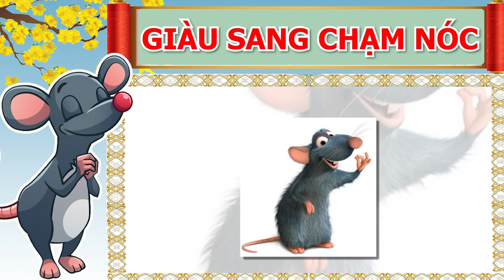SỐ TRỜI ĐÃ ĐỊNH 4 Con Giáp Không Thoát Khỏi KIẾP GIÀU SANG, Trúng Số Độc Đắc, Cuối Năm 2021 CỰC GIÀU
01. Linh phù giải hạn
02. Hồ lô hóa giải Ngũ Hoàng
03. Mai Hoa Phú Quý
04. Gương bát quái tinh cầu
05. Kim bài thái tuế 2023
06. Vòng tam hợp Dần Ngọ Tuất
07. Vòng tam hợp Thân Tý Thìn
08. Vòng tam hợp Hợi Mão Mùi
09. Vòng Tam Hợp Tỵ Dậu Sửu
10. Bát bảo tâm kinh
11. Minh Quang pháp bảo cầu
12. Minh Quang pháp bảo lục giác
13. Tỳ Hưu Lộc Tài (Đồng)
14. Tỳ Hưu Khai Vận ( Bạch Ngọc)
15. Bách Niên Tụ Tài ( tụ tài lộc)
16. Song long ngọc ấn ( ấn thăng quan)
17. Kim bài ngũ Lộ Thần Tài
18. Hồ lô bình an ( treo xe)
19. Móc khóa văn xương
20. Ống bút văn xương gỗ đào
21. Bút văn xương gỗ đào
22. Bút văn xương gỗ đào nhỏ
23. Hoa mai kim tiền ( mạ vàng )
24. Các vật phẩm phong thủy khác SỐ TRỜI ĐÃ ĐỊNH 4 Con Giáp Không Thoát Khỏi KIẾP GIÀU SANG, Trúng Số Độc Đắc, Cuối Năm 2021 CỰC GIÀU.
Quý vị thân mến, tử vi học có nói trời sinh mỗi người một số mệnh không phải ai khi sinh ra đều đã gặp may mắn. Có những người phải đối mặt đánh đổi và hy sinh rất nhiều nhưng vẫn không thể khấm khá lên được, cuộc sống vẫn dậm chân tại chỗ. Tử vi có tiết lộ từ giờ đến hết năm 2021 có 3 con giáp sẽ gặp được nhiều may mắn, làm gì cũng thuận lợi, vạn sự như ý, giàu có hơn người, tiền tiêu 3 đời không hết. Vậy đó là những con giáp nào? Họ sẽ nhận được may mắn gì trong thời điểm sắp tới. Mời quý vị và các bạn hãy cùng Phong Thủy Gia Cát đi tìm hiểu trong chương trình ngày hôm nay.